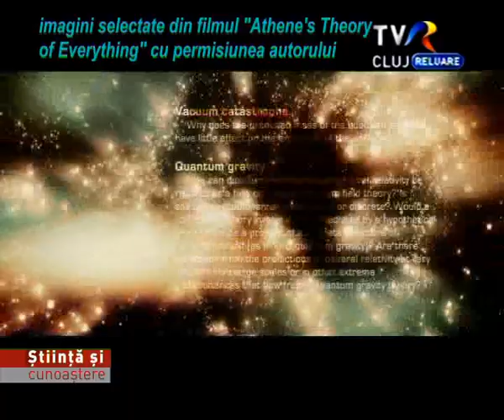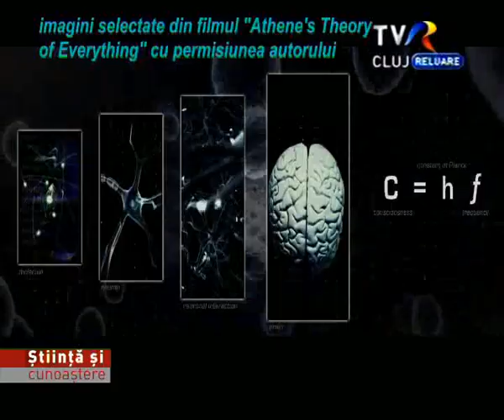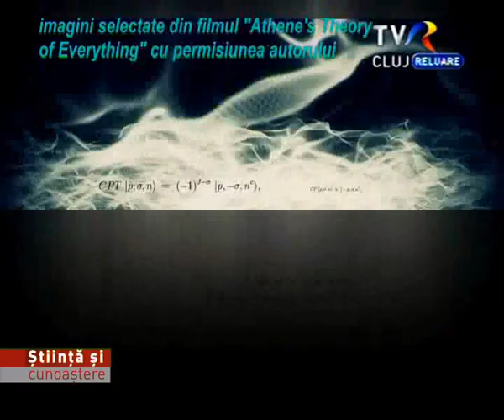TVR Cluj_Stiinta si Cunoastere_Ep 172 Întâlnire la o "Cafea Cuantică" P4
Stiinta si Cunoastere live in fiecare sambata si duminica la ora 18.30 aici